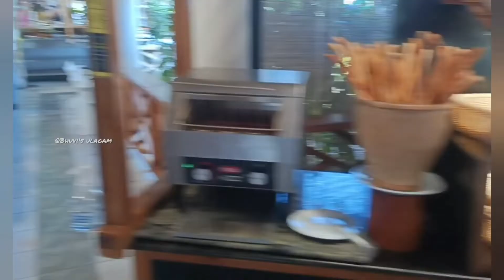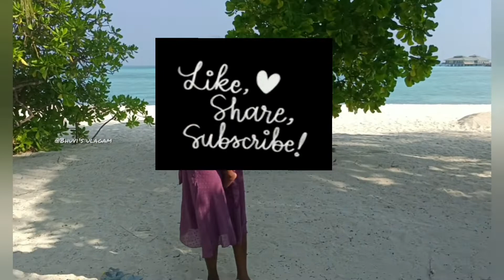MALDIVES🇲🇻 2022 | BUFFET BREAKFAST Day-2 Part-1 Vlog | Sun Island Resort and Spa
Rest of the videos comming soon : )

Location stay: Sun Island Resort and Spa.
Airline: GoFirst

Thank You Sun Island Resort and Spa and GoFirst Airlines.

All Title, Subtitle, Description and Editing are done by S.Bhuvaneshwari and M.Sathyaraj.

All photos and videos are involved in this video and on our channel was taken by S.Bhuvaneshwari and M.Sathyaraj and these are the copyrighted properties of S.Bhuvaneshwari and M.Sathyaraj. Except S.Bhuvaneshwari and M.Sathyaraj any other person who invloved in this video were not intentionally photo/videographed and are captured during our public recordings.We are not in any motive to showcase/defame the person in public during our video capture.

This is our travel vlog and experience, there is no intention and video doesn't serve anyway to defame any person or organisation, religion, caste or ethnicity of any type.